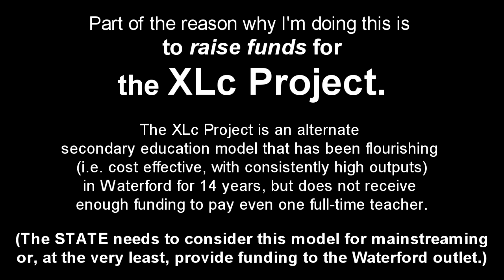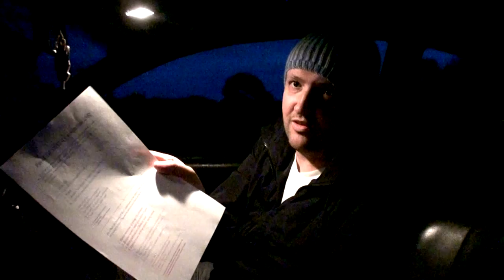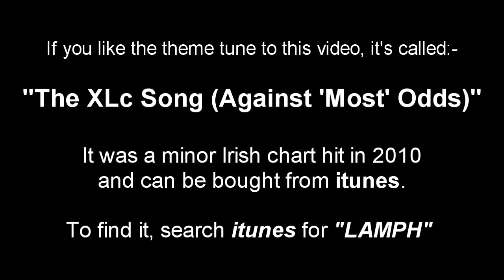Chemical Warfare! [2012 Exam Tips #15] (Leaving Cert Chemistry Predictions)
to donate to the charity responsible for making this LC Predictions series...

"Exam Tips Part #15" gives Eoin's tips for how best to focus your last minute study in advance of the Chemistry exam

"The XLc Song (Against 'Most' Odds)".

It is a charity single that was recorded with the help of students from the XLc Project in Waterford.
(The lead singers on the recording are:- Dean O'Sullivan, Anthony Burchell, and Nicky Wicks)

The intro theme & background music comes from a brand new rough demo called:-

The Feedback theme is called:-
"Not gone"

If you find these videos in any way helpful... then please ...make a donation to the XLc Project. Your contribution will make a difference in providing a brighter future for many people whom the education system has given up on, and more who simply have found a nicer environment to learn in.

Leaving Cert 2011 Music 2013